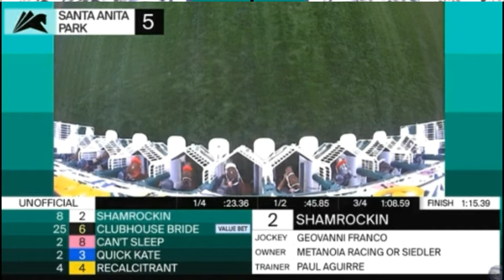Shamrockin' : Last to First - St. Paddy's Weekend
Shamrockin went Last to First at Santa Anita on St. Paddy's Day Eve.